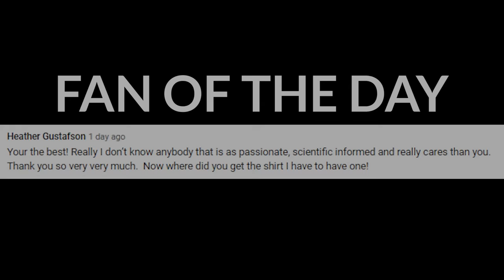Autophagy Fasting: Signs Of Autophagy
Do you want to know whether or not you’re in autophagy? Watch this video about the 4 signs of autophagy.

TIMELINE:

00:00  Intro
01:28  4 signs of autophagy
02:01  Is your blood sugar and ketones going down?
03:11  Surprising weight loss
04:10  Will fasting tighten loose skin?
04:53  Loss of cellulite

NOTES:

1.Blood sugar levels dropping & ketones going up
2.Surprising weight loss
3.Tightening of skin
4.Loss of cellulite